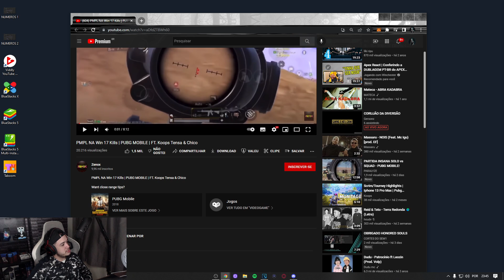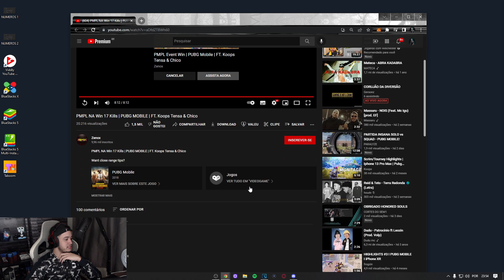REACT KightsZENOX - PUBG MOBILE